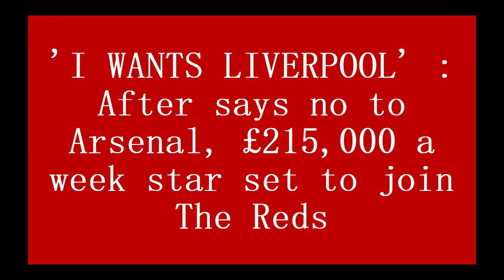'I WANTS LIVERPOOL' : After says no to Arsenal, £215,000 a week star set to join The Reds